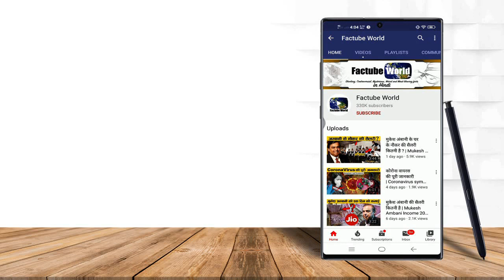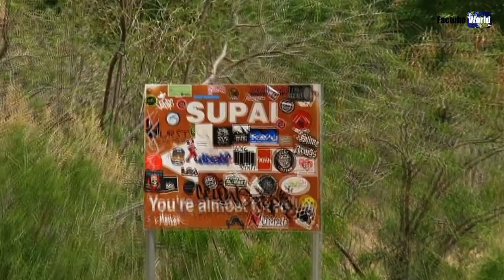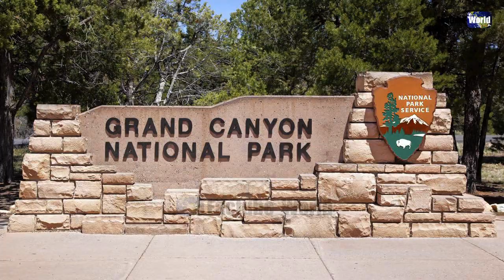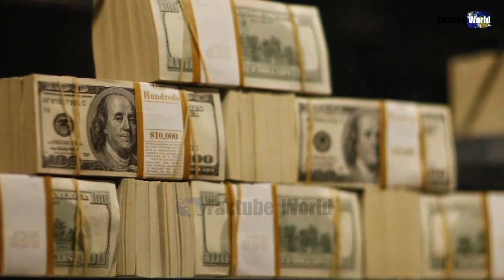एक ऐसा अनोखा गाँव, जो बसा है जमीन से 3000 फ़ीट नीचे || The Indian Village of Supai in the US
एक ऐसा अनोखा गाँव, जो बसा है जमीन से 3000 फ़ीट नीचे || Factube World
Today in this video i want to tell about The Indian Village of Supai.
The Most Isolated Village in the United States.

Supai: An Isolated Indian Village Inside the Grand Canyon
Despite being one of the most visited places in the United States, the Grand Canyon area in Arizona, still holds secrets. One of these is the Indian village of Supai located at the bottom of Havasu Canyon also known as Cataract Canyon, a side branch of the Grand Canyon, on the Havasupai Nation reservation. Home to the Havasupai tribe who have been living in the Grand Canyon for at least the past 800 years, Supai is perhaps the most isolated village in the United States. Although its just 13 km from the nearest road, no cars can reach it. The only way to get to it is to take a helicopter or to hike or ride a mule along the Havasupai Trail. Supai is the only place in the United States where mail is still carried out by mules.

Havasupai means "people of the blue-green waters." The name comes from vibrant blue-green waters of Havasu Creek as it flows through Havasu Canyon and through Supai until it flows into the Colorado River. The Havasupai tribe is the smallest Indian Nation in America totaling about 600 people. Before the arrival of Europeans, this Yuman-speaking population once laid claim to an area the size of Delaware. They farmed the land where the canyon widened and the plentiful waters of Havasu Creek allowed them grow corn, squash, melons and beans. After harvest when the winter set it, they moved to the rim of the canyon where men hunted deer, antelope and small game and women made beautiful baskets.

This idyllic lifestyle was interrupted by the arrival of miners and ranchers in the early 19th century who seized their lands and restricted them to a small reservation in the canyon. A silver rush and the Santa Fe Railroad practically destroyed the fertile land. Furthermore, the inception of the Grand Canyon as a national park in 1919 pushed the Havasupai to the brink, as their land was consistently being used by the National Park Service. It wasn’t until 1975, after nearly a century of fighting through the US judicial system, that the government restored their ancestral land.

Today, the Havasupai people continue to cultivate their crops and weave baskets but their primary source of revenue is through tourism. Each year more than 20,000 visitors hike their way to the village that falls on the way to the spectacular waterfalls of Havasu Canyon. The village has numerous businesses catering to tourists such as a café, a couple of general stores, a lodge and a post office from where one can mail post cards. The village also has a school, an LDS chapel, and a small Christian Church, among other buildings.